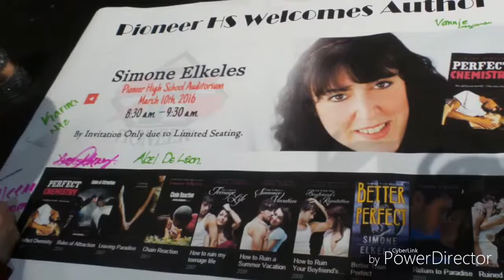I Meet SIMONE Elkeles // fangirl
Thanks for sharing your own amazing book Simone I love you since last year you blow my mind but reading all day